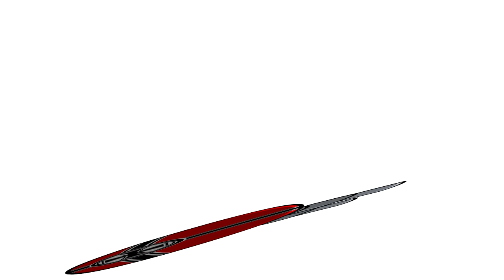MagiNOT Line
Just a satirical video about the line of concrete fortifications aka the Maginot Line built by France after WW1 to deter invasion by Germany. ( ͡° ͜ʖ ͡°) In consequence in WW2, Germany invaded through the Belgium.¯\_(ツ)_/¯